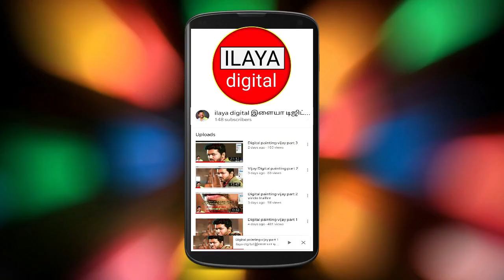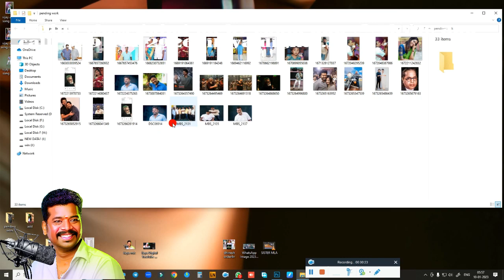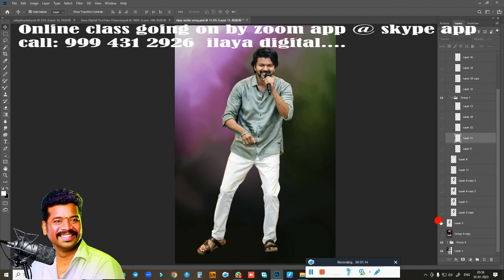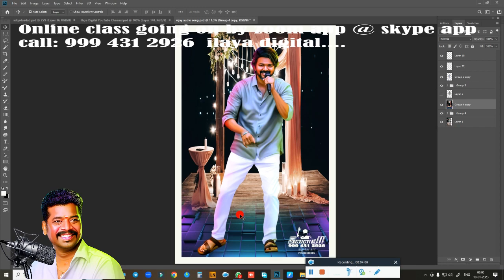Vijay / Varisu / PNG /Digital painting/ Beginners /Tamil and English/ Painting/new tips/ Tutorial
My Mobile Whatsapp number given below ..